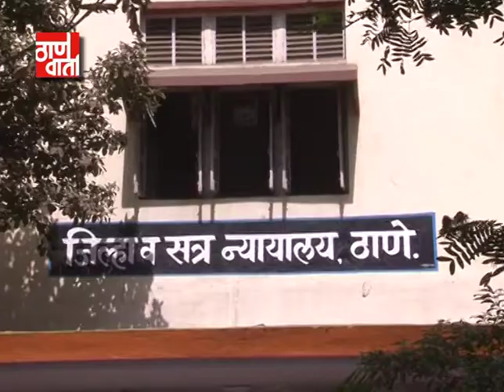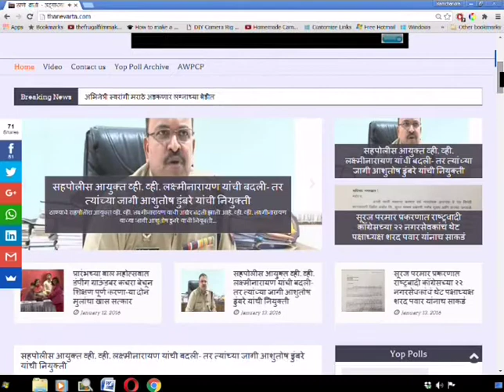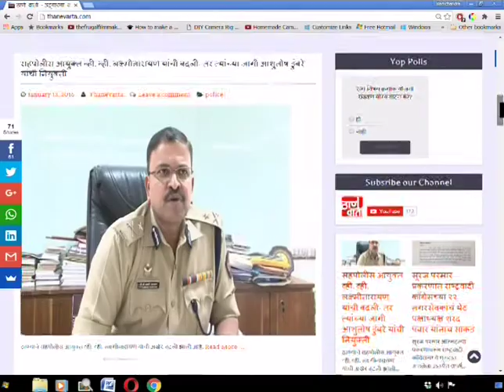Thanevarta as on 10th February 2018